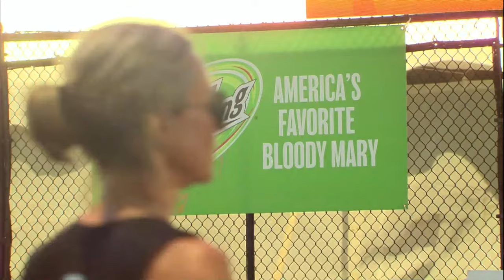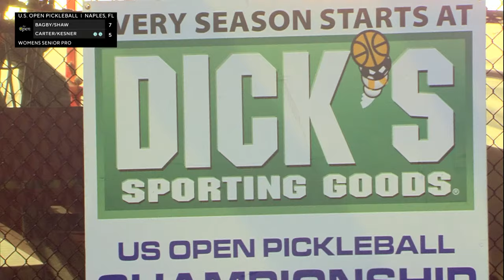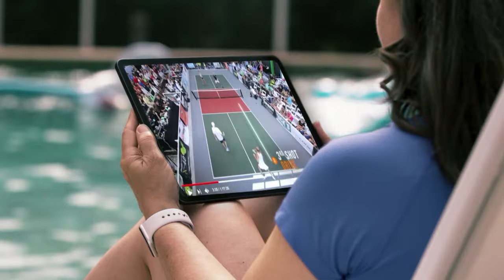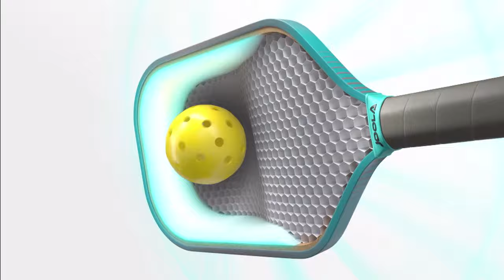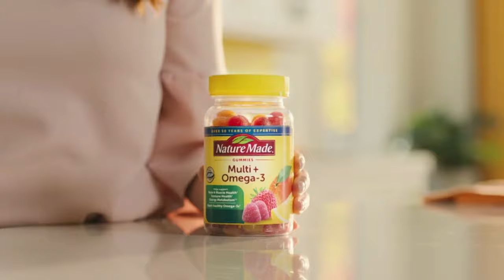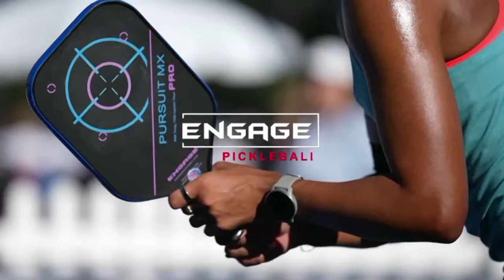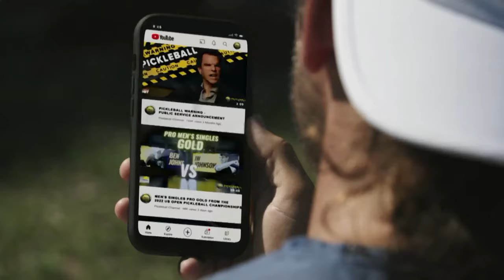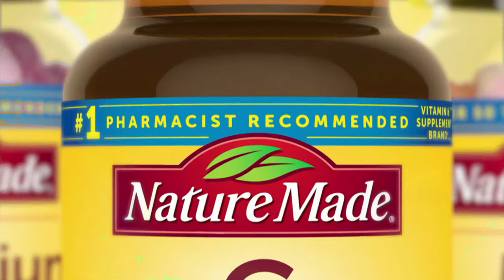Day 5 - 2024 Minto US Open Pickleball Championships - Women's Senior Pro Doubles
The biggest party in pickleball is here and Day 5 is all about the Women's Senior Pros. Join us all week long at the Minto US Open Pickleball Championships powered by Margaritaville.

MB01H3XOIK2A5NU